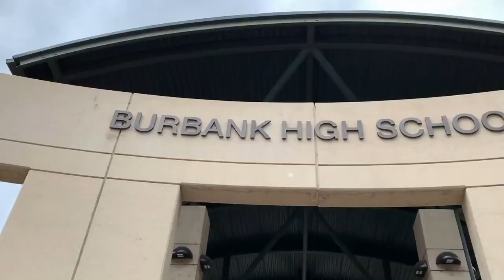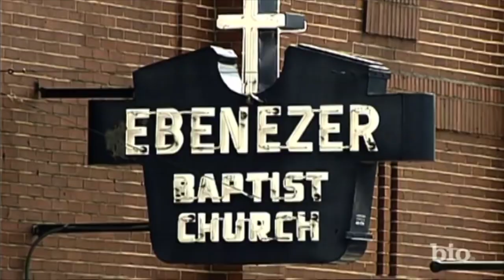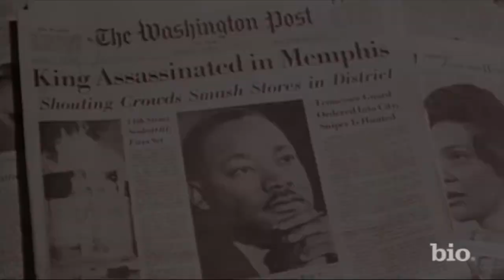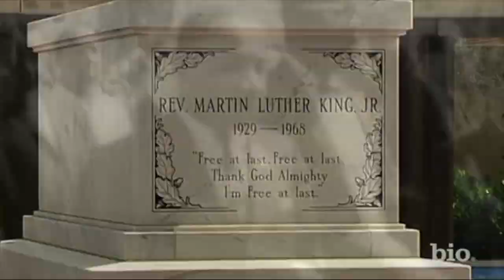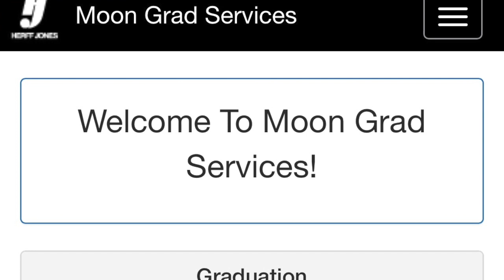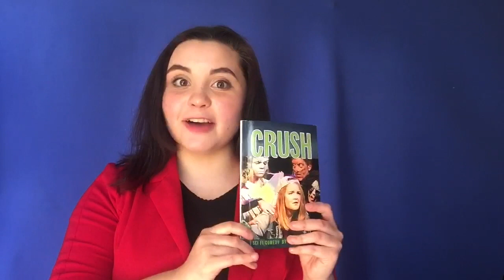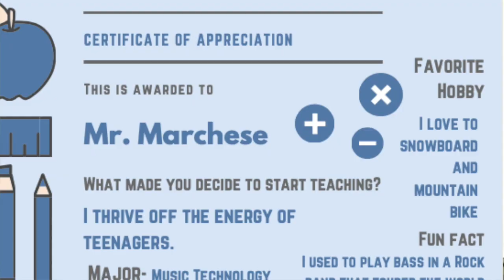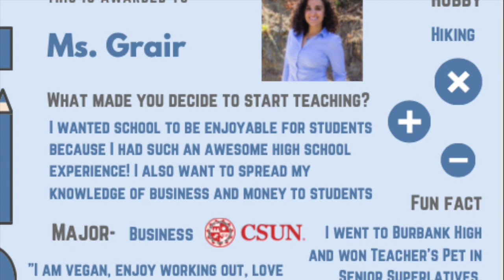2020-2021 BHS At Home Ep.45